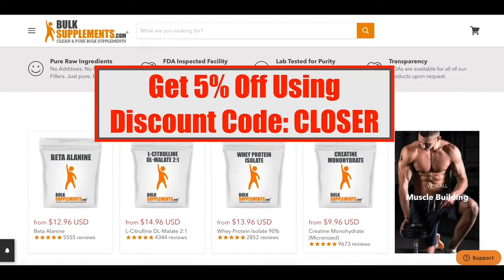People Love Success But Hate The Process! | 🔥Closer To God Ministries🔥